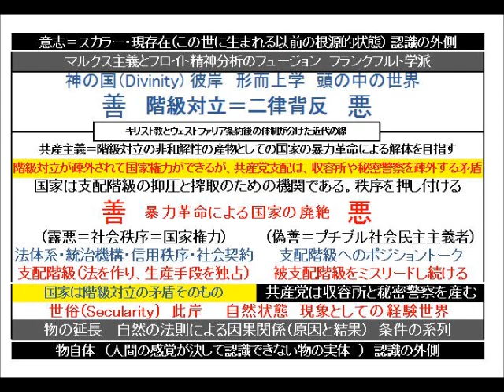レーニン『国家と革命』解説 その4 暴力革命による国家の廃絶